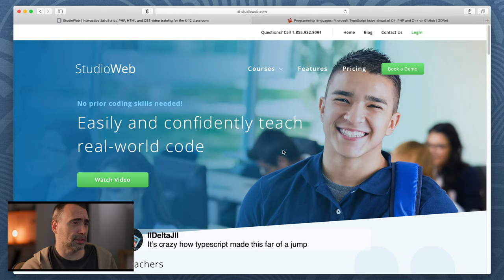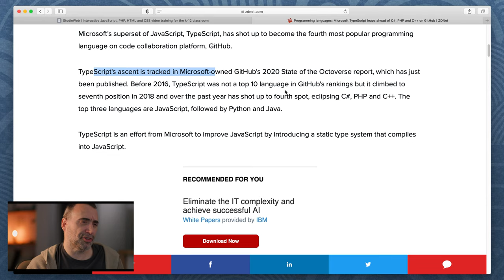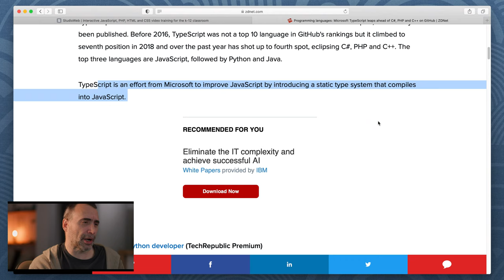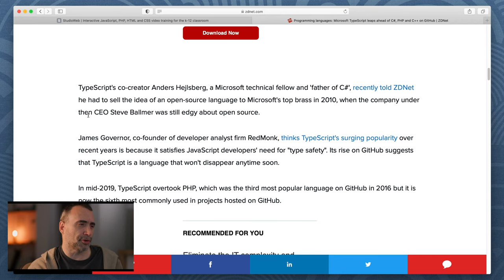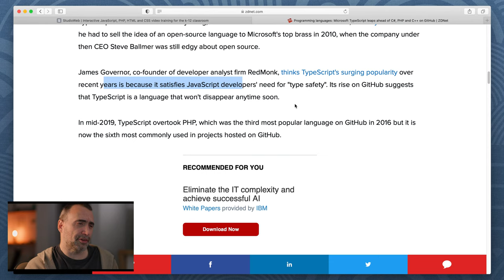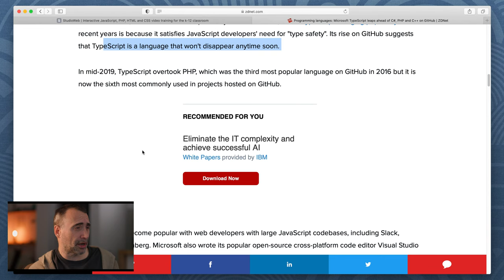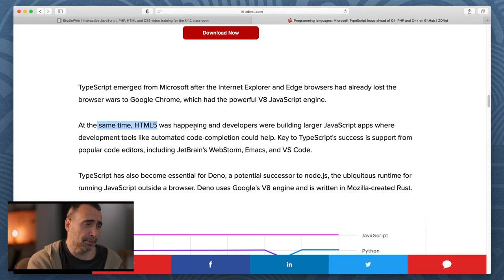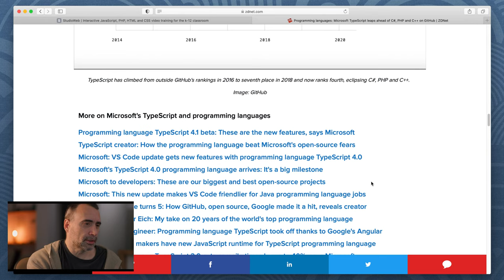Microsoft TypeScript leaps ahead of C#, PHP and C++ on GitHub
👉 The Logitech Keyboard I use:

👉 The Logitech mouse I use:

… Best I’ve ever used.

… New training package!

Camera Equipment I use:

Godox VL150 lights:

Sigma 18-35 lens:

Canon C200 Cinema Camera:

👆… Complements my StudioWeb.com courses on HTML5, CSS3 and JavaScript. It’s a fun read, with a perfect 5 star rating!

Intermediate level MUST READ for programmers:
Refactoring: Improving the Design of Existing Code (1st Edition)
Refactoring: Improving the Design of Existing Code (2nd Edition)

Thanks!

Stef